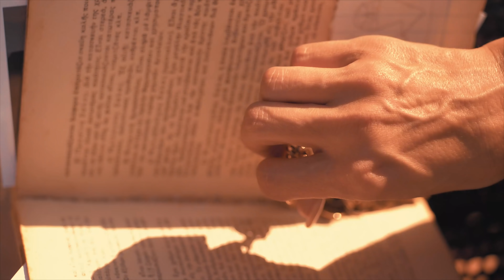Evgenia - Το Μυστικό Μας - Official Music Video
Μουσική: Πάρης Κάλπος
Στίχοι: Evgenia
Σκηνοθεσία: ΙΜΑGENATION

Η Evgenia μας παρουσιάζει το ολοκαίνουργιο single της με τίτλο "Το Μυστικό Μας".

Τη μουσική υπογράφει ο Πάρης Κάλπος, ενώ τους στίχους η ίδια η Evgenia.

Η ταλαντούχα Evgenia ζει μόνιμα στο εξωτερικό, αγαπά πολύ την Ελλάδα και μετρά ήδη στο ενεργητικό της πολλές συνεργασίες με καταξιωμένους Έλληνες καλλιτέχνες.